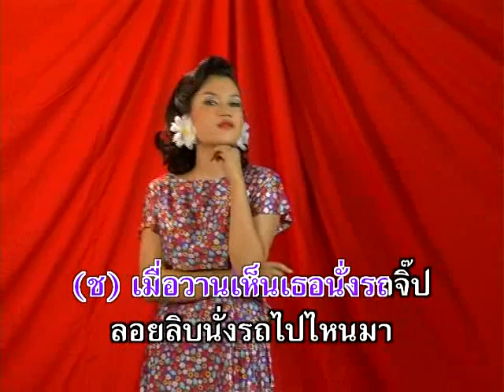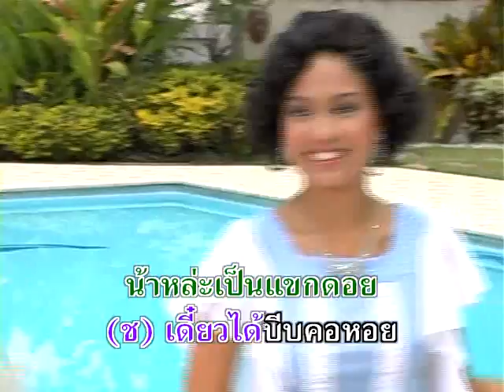รถจิ๊บ - สมยศ ร้องคู่ สมใจ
รถจิ๊บ - สมยศ ทัศนพันธุ์

อัลบั้ม : ดาวไถ
ชื่อเพลง : รถจิ๊บ
ศิลปิน : สมยศ ทัศนพันธุ์